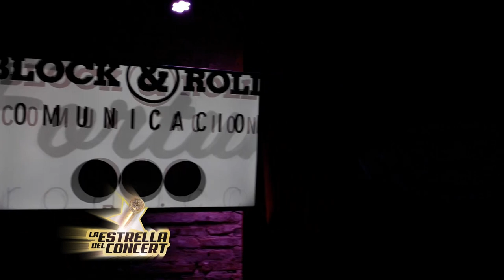02 - BLOCK & ROLL IN CONCERT . GALA 6 . CRISTIAN MOYANO - 02.11.19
LA ESTRELLA DEL CONCERT – 3ER CASTING 2019.

PARTICIPANTE: CRISTIAN MOYANO

20 PARTICIPANTES.

@EstrellaConcert en Twitter, Facebook e Instagram

Sigue el Casting abierto!!!

Si querés presenciar en vivo La Estrella del Concert te esperamos todos los Martes a partir de las 20:30Hs en Pellegrini Concert, Pellegrini 1590.
Reservá tu mesa llamando a:
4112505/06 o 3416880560